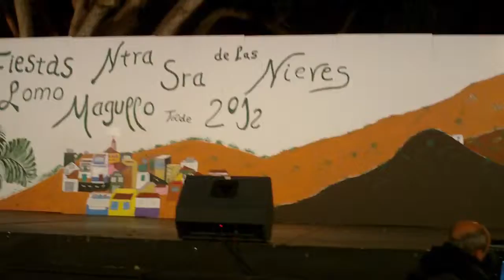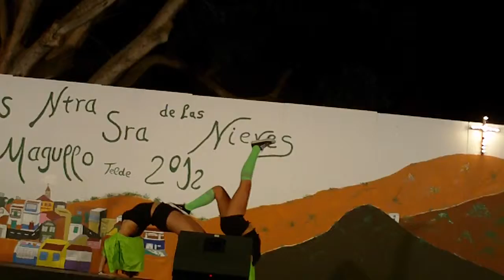Iriome y Eli Encuentro de baile Lomo Magullo.